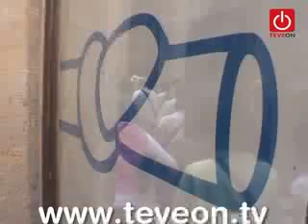12a Diada d'Amics dels Castells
Més de 500 persones participen a la 12a Diada d'Amics dels Castells